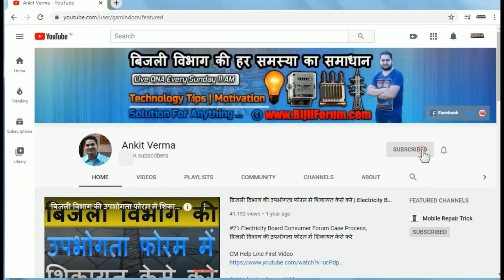बिजली वालो से परेशान है ? | बिजली कंपनी के MD कंज्यूमर से मिलते नहीं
बिजली वालो से परेशान है ? | बिजली विभाग के अधिकारीयो का डर आपके मन से ख़तम कर दूंगा

My Tools :-
Lavalier Microphone
USB Microphone
Samsung J7 nxt as My Camera